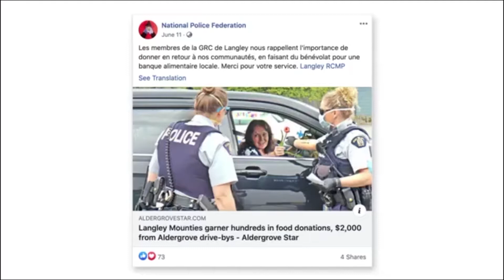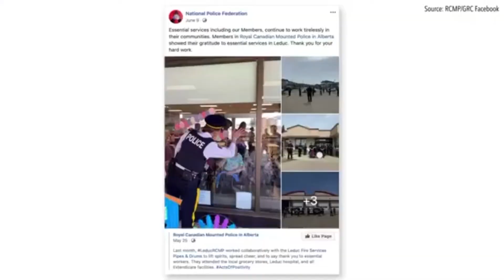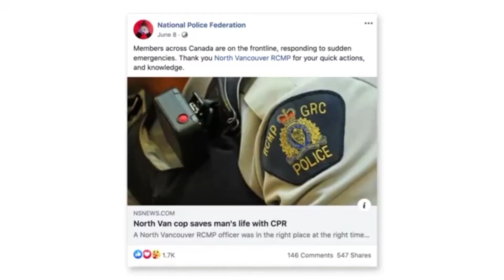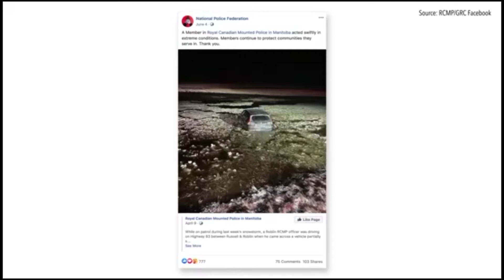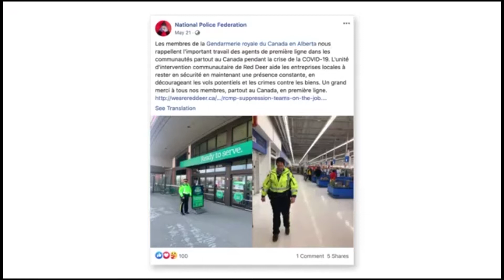Meet The RCMP Union NPF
Meet the RCMP Union, NPF. Former RCMP member breaks down Brian Sauve's video message and makes fun of the RCMP in a good way.  Guys, I have to make fun of police sometimes.  Brian talks about the good things members in the RCMP are doing through these trying times.
Police podcast, RCMP podcast
call my hotline number